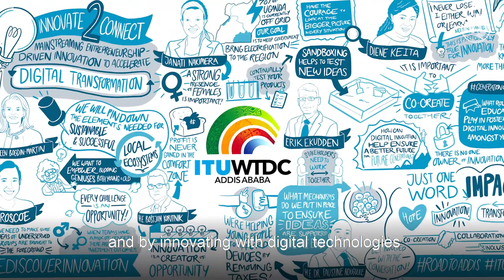The Road to Addis - Innovate2Connect Highlights Video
Entrepreneurship driven innovation is critical for economic growth and digital inclusion. Innovation addresses local and global challenges and creates economic solutions and sustainable jobs. But Innovation is also a process intrinsically associated with failure, and so, innovators need supportive policies, incentives and programmes to develop solutions that address their communities’ needs, and that provide governments and organizations with the means to accelerate digital transformation.

This session of the Road to Addis explored how entrepreneurship-driven innovation can be mainstreamed by learning from stakeholders’ experiences and concrete actions that can help accelerate the accomplishment of the SDGs.